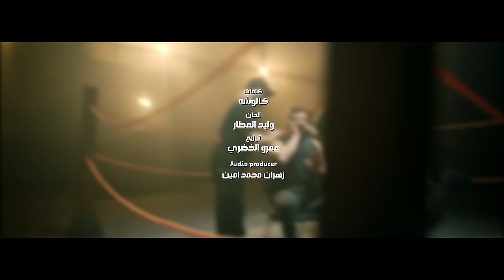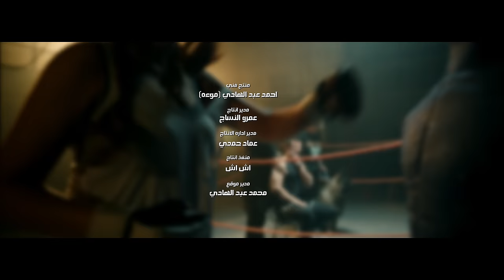Nawal - Cuta ( Official Music Video - 2022 ) نوال - كيوته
•Production company: MS production
•Producer: Mostafa Elsweify
• Lyrics : Kareem Kalosha | كريم كلوشه
• Composition : Walid Al Attar | وليد العطار
• Music Arrangement : Amr Al Khodary | عمرو الخضرى

• Lyrics | كلمات الاغنية :

انا ضد الوش
ف هتقفش في الحظر تخوش
لابسه سبورت وساعتي فريش
بي الاثبات انا مليش سوفتات
انزل ب الحل
حرق حرق حرق كده همل
دارك دارك دارك اسود خل
سكه ومتجبهاش فترات

كلامي وترك
عشان فكرك
هتيجي تحلو انا هشفرك
بقول قدها
تشيل تقلها
كيوته زهقت ف بان وشها
كلامي وترك
عشان فكرك
بقول قدها
تشيل تقلها

مش طالبه صداع
ليه طالع من عالم الاوجاع
متقوليش مجروح وبتاع
اطفي  مسلسل مين  خانها
شلت الاسباب
على ماتور جروحي شده  حجات
شايله من طموحي اني اتساب
اسرع سمكه في نسيانها

كلامي وترك
عشان فكرك
بقول قدها
تشيل توقلها
كيوته زهقت في بان وشها
كلامي وترك
عشان فكرك
بقول قدها
تشيل توقلها

انا مش في ياريت
اول باول بدي دليت
وبصفي بسرعه ايه دا نسيت
ايه دا مين دا ايه دا مين انتا
ما انت استعبطت
Cutفي اتقصيت اتعملك
قصف الجبهه دا علي الوات
كده شخصيتك مش ثابته

كلامي وترك
عشان فكرك
بقول قدها
تشيل تقلها
كلامي وترك
عشان فكرك
بقول قدها
تشيل تقلها